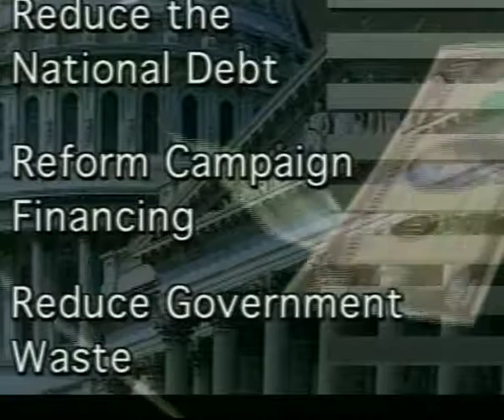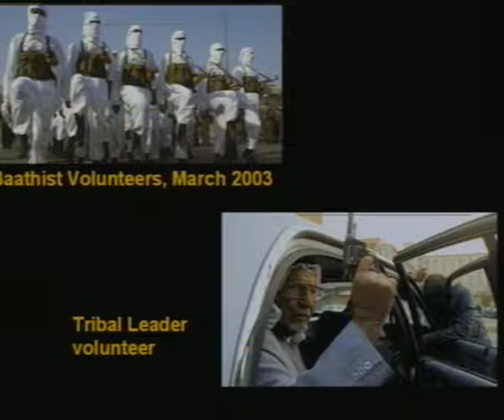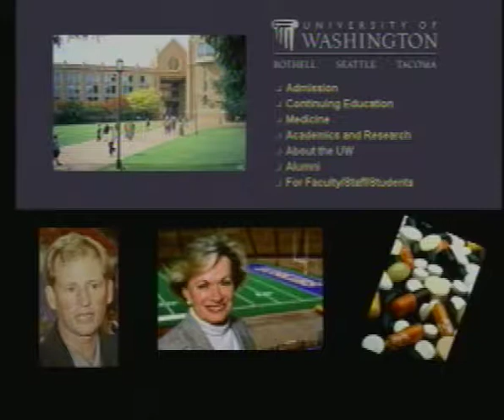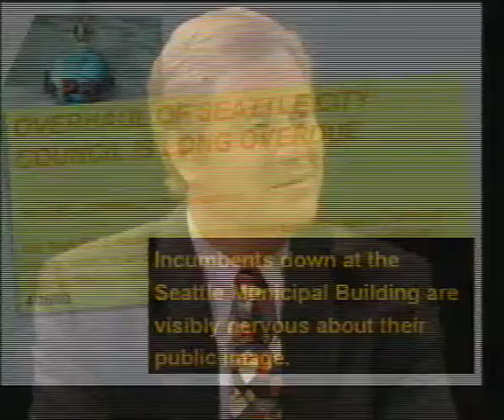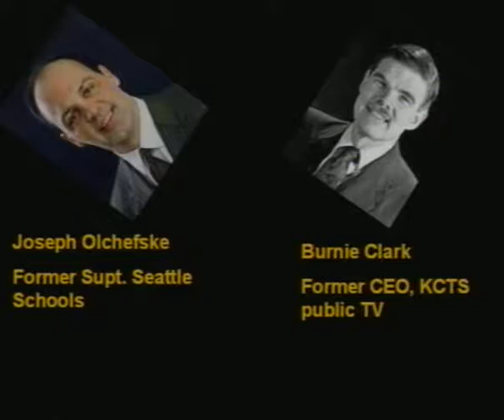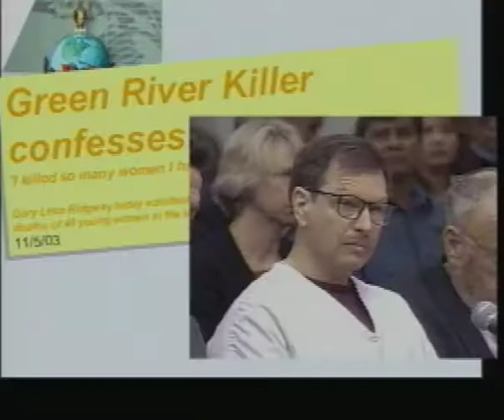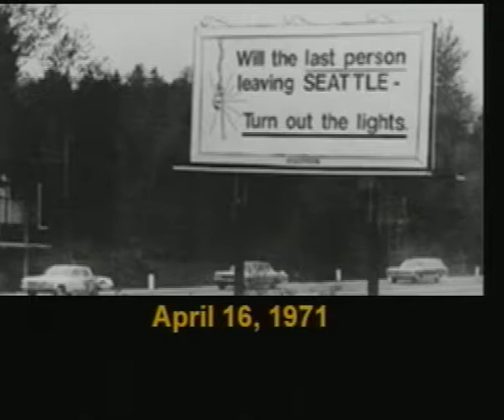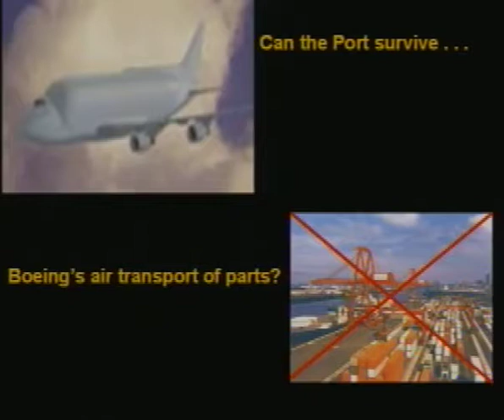VintagePublicExposure-SoundMonth2003inReview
Joel Connelly (Seattle PI) and Chuck Taylor (Seattle Weekly) review the year 2003.